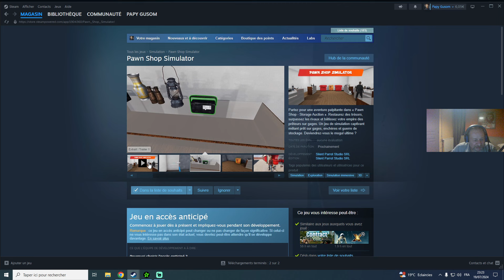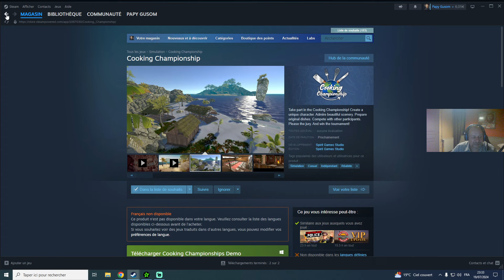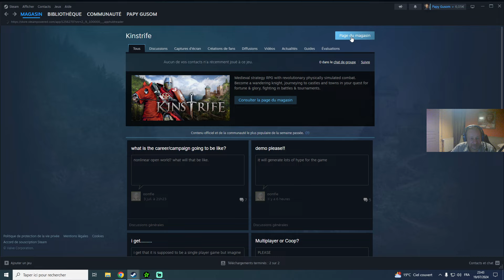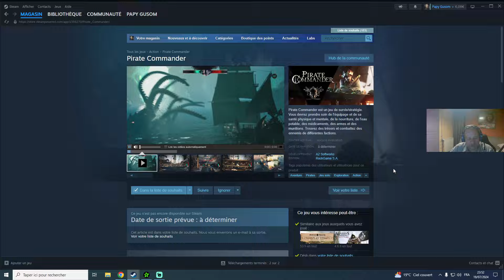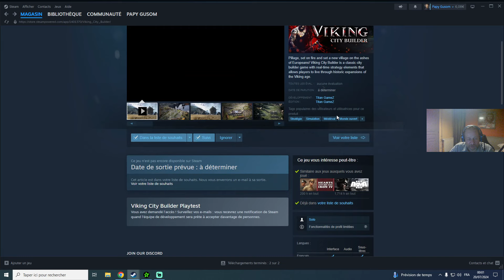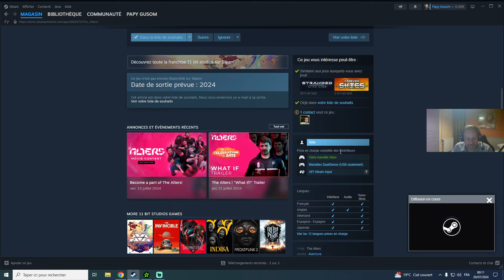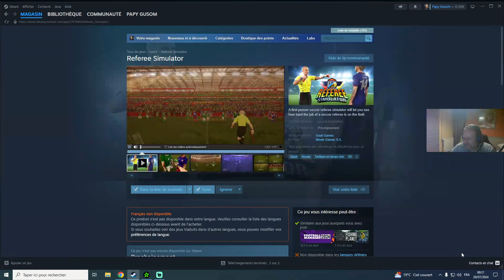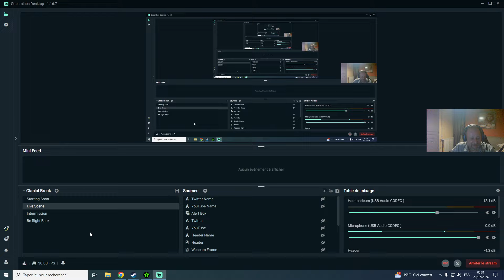Ma Sélection des Jeux Vidéo les Plus Attendus de 2024-25 : Partie 1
Bienvenue dans cette première partie de ma série "Ma Sélection des Jeux Vidéo les Plus Attendus de 2024-25" ! Dans cette vidéo, je partage avec vous ma liste de souhaits des jeux vidéo que j'attends le plus en 2024 et 2025. Si vous êtes un passionné de jeux vidéo comme moi, ne manquez pas cette vidéo et peut-être vous découvrirez des pépites!

00:28 Pawn Shop Simulator
02:35 The Precinct
07:24 Car Manufacture
09:50 Restaurant Renovator & Cooking Championships
10:58 Alliance of the Sacred Suns
12:42 Industry Giant 4.0
14:18 Cowboy Life Simulator
15:12 THRIVE: Heavy lies the crown
16:52 Test Drive Unlimited Solar Crown
19:21 Kinstrife
21:46 Prison Architect 2
23:55 Civilization VII
25:32 Architect Life: A House Design Simulator
27:02 Gladiators Manager
28:03 Yakuza Empire
29:42 Pirate Commander
31:46 Flight Catastrophe
33:58 Anvil Empires
35:17 Rise of Piracy
37:29 Viking City Builder
39:14 Dissident: Frostland Escape
41:37 Nivalis
44:58 The Ranchers
48:30 The Alters
51:00 Noble’s Life: kingdom Reborn
52:49 Fragile Existence
55:05 Our Life on Water
56:18 Referee Simulator
59:09 Road Diner Simulator
01:01:04 Kingdom Come: Deliverance 2
01:03:15 the Operator
01:07:10 Motel Simulator